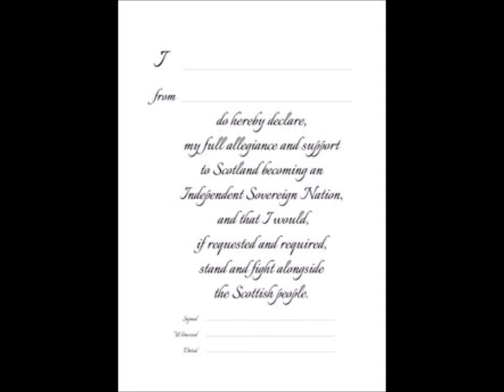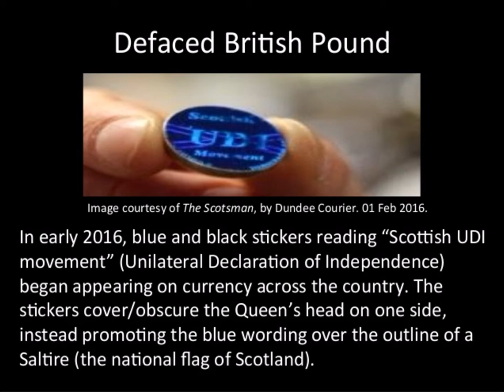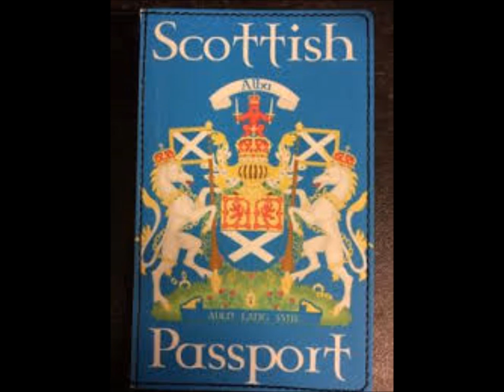Aye to udi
There are only two stark choices available to the Scottish people: the status quo within the UK coupled with retreat from Europe or full Scottish sovereignty alongside close association with the EU.
 Gordon Wilson (snp) once said,
“Over the last three years since the 2014 referendum, there has been no attempt to build a case for independence. Where are the solutions on the currency and budget? Why has there been no attempt to explain how Scotland could be better off with full control of economic policy?”

“Prominent examples of a unilateral declaration of independence other than Rhodesia’s UDI in 1965 include that of the United States in 1776, the Irish Declaration of Independence of 1919 by a revolutionary parliament, the attempted secession of Biafra from Nigeria in 1967, the Bangladeshi declaration of independence from Pakistan in 1970, the (internationally unrecognized) secession of the Turkish Republic of Northern Cyprus from Cyprus in 1983, the Palestinian Declaration of Independence from the Palestinian territories in 1988, and that of the Republic of Kosovo in 2008.”